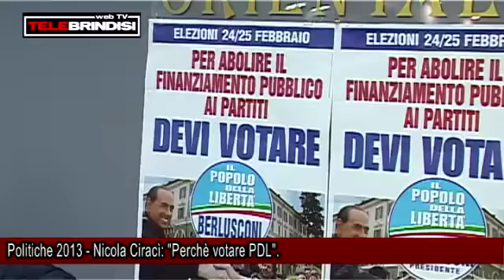Politiche 2013 - Nicola Ciracì: "Perchè votare PDL".